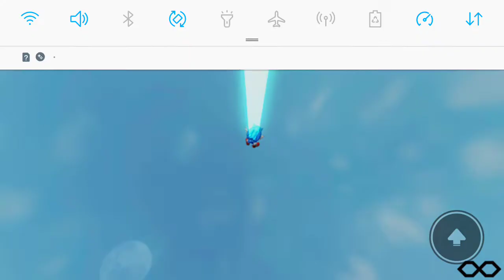Movie sonic play baseball roblox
Super sonic movie